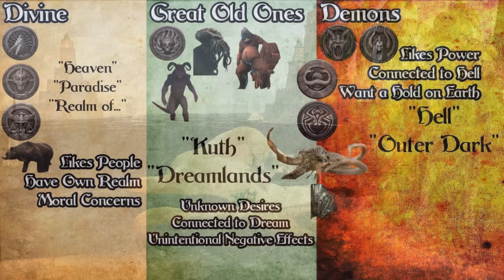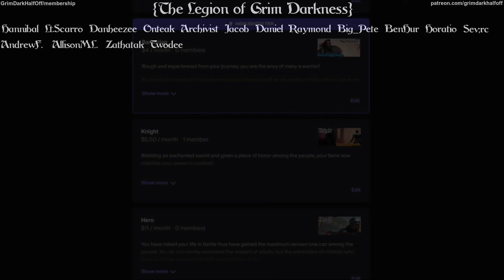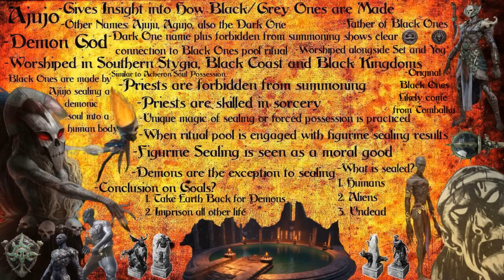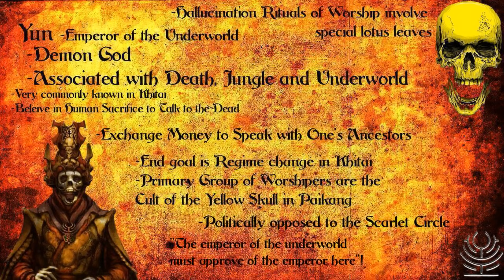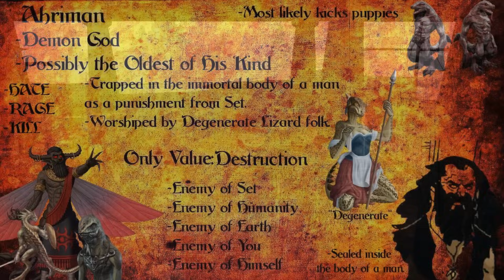All Gods in Conan Lore Part 4 Evil Monsters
Chapters
00:00 – Introduction
1:19 – Ishtar aka Shubniggurath
24:48 – Ajujo
38:32 – Ronin Kraft
38:55 – Yun aka The King in Yellow Hastur
47:33 – Bel
53:25 – The True Gods
01:01:06 – Conclusion